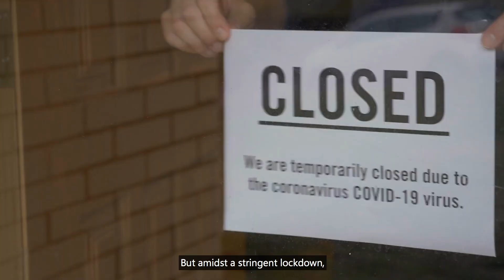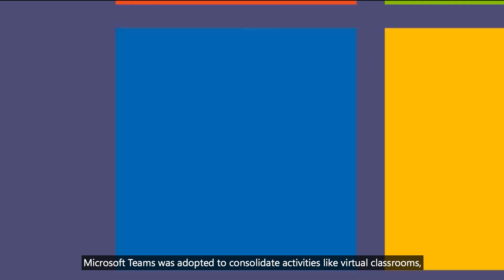Microsoft Teams enables hybrid learning at School of Open Learning, University of Delhi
Watch how Microsoft ensured continuous education at the School of Open Learning, University of Delhi, through the pandemic, making it FutureReady for a new hybrid normal.